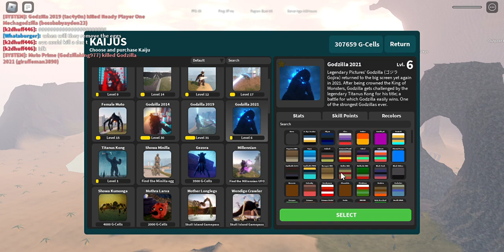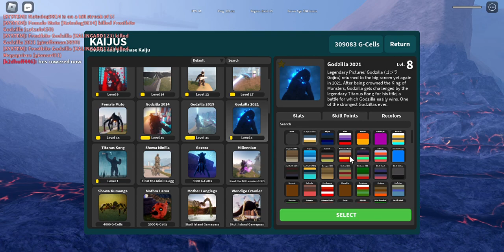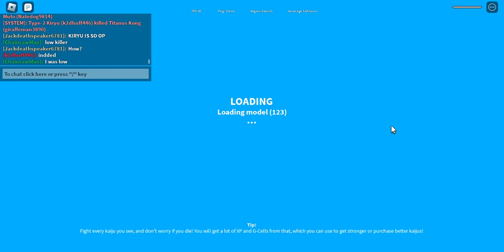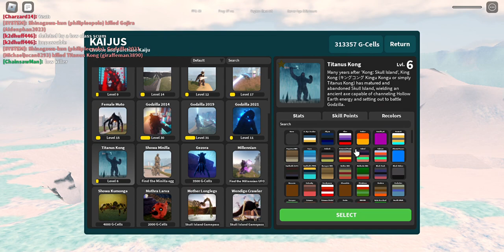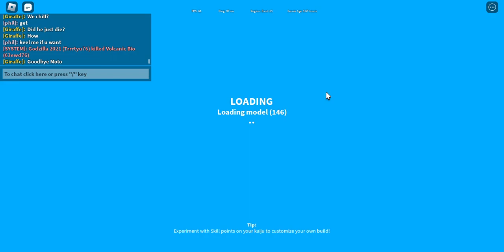ARTIC ISLAND?! (kaiju universe)